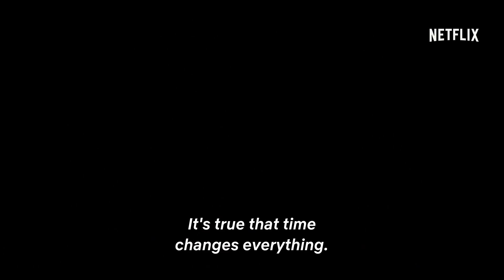THE TIME IT TAKES Trailer Teaser (2021) Drama Series